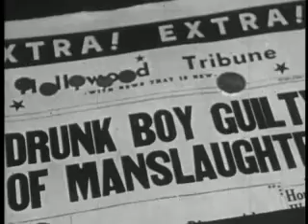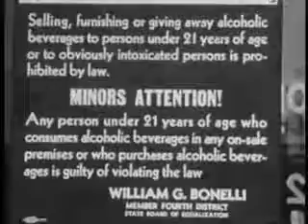ALCOHOL IS DYNAMITE [1967] (hilarious drug propaganda)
An early propaganda film produced by the Police Department in the city of Inglewood, California, in conjunction with legendary propaganda filmmaker Sid Davis, with help and involvement of the local youth club.

In it, a man explains the consequences of drinking and driving to a group of young teens who ask him to buy them booze, proclaiming "Alcohol is dynamite!" which may have been confusing for some.

Produced by Sid Davis
Sid Davis Productions